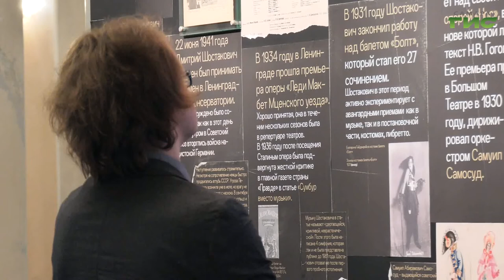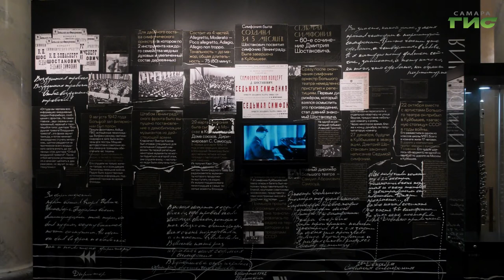В Самаре прошел концерт в честь 80-летия первого исполнения Седьмой симфонии Дмитрия Шостаковича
В Самарском театре оперы и балета прозвучала Седьмая симфония Шостаковича. Как и 80 лет назад музыкальное произведение исполнил оркестр Большого театра России. Чтобы услышать легендарную симфонию Победы, в зале собрались, ветераны, защитники Отечества, жители неравнодушные к культуре, искусству и истории своей Родины. Подробности в сюжете Максима Магомедова.